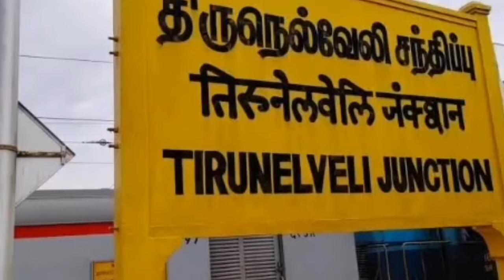திருநெல்வேலி நெல்லையப்பர் கோவிலின் சிறப்பு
நெல்லையப்பர் கோவில்
திருநெல்வேலி நெல்லையப்பர் கோவில்

அருள்மிகு நெல்லையப்பர் காந்திமதி திருக்கோவில், திருநெல்வேலி
Tirunelveli Nellaiappar Temple History in Tamil

🛕 தமிழ்நாட்டில், முக்கியமான ஐந்து சிவசபைகளில் திருநெல்வேலி மாவட்டத்தில் உள்ள ஸ்ரீ காந்திமதி நெல்லையப்பர் ஆலயம் தாமிர சபையாகவும், ஸ்ரீ குற்றால நாதர் ஆலயம் சித்திர சபையாகவும் உள்ளன. திருநெல்வேலி ஜங்சனிலிருந்து சுமார் 1 கிலோமீட்டர் தொலைவில் அமைந்துள்ளது அருள்மிகு நெல்லையப்பர் திருக்கோவில். ஸ்ரீ காந்திமதி நெல்லையப்பர் ஆலயம் தென் வடலாக 756 அடி நீளமும், மேற்கு கிழக்காக 378 அடி அகலமும் கொண்டு ஆசியாவிலேயே மிகப்பெரிய சிவாலயமாக உள்ளது. சுமார் 2000 ஆண்டுகளுக்கு முந்தைய பழமை வாய்ந்த தலமாக விளங்குகிறது. சிவபெருமான் நடனமாடிய ஐந்து முக்கிய தலங்களில் நெல்லையப்பர் கோவில் திருத்தலமும் ஒன்று என்பது சிறப்பாகும். பாண்டிய நாட்டில் பாடல் பெற்ற 14 தேவாரத் தலங்களில் நெல்லையப்பர் கோவிலும் ஒன்றாகும்.

🛕 இக்கோவிலில் நெல்லையப்பர் என்கிற பெயரில் மூலவரும், காந்திமதி என்கிற பெயரில் அம்பாளும் வீற்றிருக்கின்றனர். நெல்லையப்பர் கோவில் இரு மூலவரைக் கொண்ட துவிம்மூர்த்தி என்ற வகை கோவிலாகும். இரு மூலவர்களாக சுவாமி நெல்லையப்பர் லிங்க வடிவத்திலும், கோவிந்தராஜர் சயன கோலத்திலும் அருகருகே தனித்தனி சன்னதியில் பக்தர்களுக்குக் காட்சி தருகின்றனர். காந்திமதி அம்பாள் தனி சன்னதியில் அருள்பாலிக்கிறார்.

🛕 இக்கோவிலின் தலமரம் மூங்கில் ஆகும். 32 தீர்த்தங்களைக் கொண்ட இக்கோவிலில் பொற்றாமரை, கருமாறி, வைரவ தீர்த்தம், சர்வதீர்த்தம், கம்பை, சிந்துபூந்துறை, துர்க்கை தீர்த்தம், குறுக்குத்துறை உள்ளிட்ட 9 தீர்த்தங்கள் முக்கியமானவை.

தல வரலாறு

🛕 பாண்டிய நாட்டை முழுவதும் கண்ட ராமபாண்டியன் ஆட்சி செய்யும்போது, ஒரு முறை கடுமையான பஞ்சம் ஏற்பட்டது. அக்காலகட்டத்தில் வேணுவனமாகக் காட்சியளித்த திருநெல்வேலியில் வேதபட்டர் என்கிற பட்டர் சிவபெருமானிடம் அதிக பக்தி கொண்டவராக விளங்கினவராக திகழ்ந்தார். தன்மேல் அளவுகடந்த பக்தி வைத்திருக்கும் வேதபட்டரின் பக்தியை சோதிக்க சிவபெருமான் எண்ணினார். அதன் காரணமாக சிவபெருமான் வேதபட்டரை வறுமைக்குள்ளாக்கினார். வேதபட்டரும் தினமும் வீடுவீடாக சென்று நெல் சேகரித்து இறைவனின் நைவேத்தியத்திற்காக பயன்படுத்தி வந்தார்.

🛕 ஒரு நாள் இவ்வாறு பெற்ற நெல்லை சன்னதி முன் உலரப் போட்டு குளிக்கச் சென்றார். அப்போது திடீரென்று மழை பெய்ய ஆரம்பித்தது. குளித்துக் கொண்டிருந்த வேதபட்டர் மழை தண்ணீரில் நெல் நனைந்துவிடப்போகிறது என்று எண்ணி வேகமாக ஓடி வந்து பார்க்கையில் நெல்லைச் சுற்றி மழை நீர் இருந்தும் நெல்லை கொண்டு செல்லாதபடி இருப்பதையும், நடுவே நெல் வெயிலில் காய்வதையும் கண்டு அசந்தார்.

🛕 மழை பெய்தும் நெல் நனையாததைக் கண்டு ஆச்சர்யப்பட்ட வேதபட்டர் இந்த அதிசயத்தை அரசரிடம் தெரிவிக்க ஓடினார். மன்னன் ராம பாண்டியனும் இந்த அதிசயத்தை காணவிரைந்தார். நெல் நனையாமல் இருப்பதைக் கண்ட மன்னனும் அசந்தார். உலகிற்காக மழை பெய்வித்து வேதபட்டரின் நெல் நனையாது காத்த இறைவனின் சிறப்பை உணர்ந்து மெய்சிலிர்த்தார். உடனே நெல் நனையாது காத்த இறைவனின் திருநாமத்தை அன்று முதல் நெல்வேலி நாதர் என்று அழைக்கலானார். அதுபோல் அதுவரை வேணுவனம் என்றிருந்த அப்பகுதியை நெல்வேலி எனவும் மாற்றியமைத்தார். நெல்வேலி தற்போது திருநெல்வேலி என அழைக்கப்படுகிறது. நெல்வேலி நாதர் நாளடைவில் நெல்லையப்பர் என அழைக்கப்படலானார். இப்படிப் புகழ் பெற்ற இத்திருத்தலத்தில் உள்ள இறைவன் சுவாமி வேணுநாதர், வேய்த நாதர், நெல்வேலி நாதர், சாலிவாடீசர் என்றும் அழைக்கப்படுகிறார்.

🛕 இத்தலத்தில் உள்ள அம்பாள் வடிவுடை அம்மை, திருக்காமக்கோட்டமுடைய நாச்சியார் என்ற பெயர்களிலும் அழைக்கப்படுகிறார். அதுபோல் விநாயகர் பொல்லாப் பிள்ளையார் என்றும், முருகன் ஆறுமுகப் பெருமான் என்றும் அழைக்கப்படுகிறார்.

கோவிலின் மூலக்கதை

🛕 முன்பொரு காலத்தில் அரண்மனைக்குப் பால் ஊற்றிக் கொண்டிருந்தாராம் பட்டர் ஒருவர். அப்படி ஒருநாள் அவர் சென்றுக் கொண்டிருக்கும் பொழுது வழியிலிருந்த கல் ஒன்று அவரின் காலை இடறி விட, பானையில் இருந்த பால் முழுதும் அந்தக் கல்லின் மேல் கொட்டி விட்டது. இந்த நிகழ்வு தொடர்ந்து நான்கைந்து நாட்கள் நடைபெற, பயந்து போன பட்டர் உடனே மன்னனிடம் சென்று முறையிட்டார். மன்னரும் வீரர்களை அழைத்துக் கொண்டு அவ்விடத்திற்குச் சென்றார். அவர்கள் அந்தக் கல்லை அங்கேயிருந்து அகற்ற முயல கோடரி கொண்டு வெட்டினர்.

🛕 அப்போது அந்தக் கல்லிலிருந்து இரத்தம் பீறிட்டுக் கொண்டு வர ஆரம்பித்தது. அனைவரும் செய்வதறியாது அரண்டு போய் நிற்க வானில் ஓர்  குரல் கேட்டதாம். அதன்படி அந்தக் கல்லைத் தோண்ட தலையின் இடப்பக்கம் வெட்டுக் காயத்துடன் சிவலிங்கம் வெளிப்பட்டதாம். இன்னமும் மூலவரின் தலையில் வெட்டுக் காயத்தைக் காணலாம். சுயம்புவாகத் தோன்றிய சிவலிங்கத்தை மூலவராகக் கொண்டு கோவில் உருவானது.

கோவிலின் அமைப்பு

🛕 கோவிலில் நுழைந்தவுடன் 10 அடி உயரத்திற்கு மேலாக ஒரு அழகான வெள்ளை நிற நந்தி படுத்திருக்கும். அதற்கு மேல் ஒரு துணித்திரை படுக்கை வாக்கில் கட்டப்பட்டிருக்கும். அடுத்து உள்ளே சென்றால் மிகப்பெரிய (சுமார் 9 அடி) ஆனைமுகன் வீற்றிருக்கிறார். மூலவரைச் சுற்றி 3 பிரகாரங்கள் உண்டு. முதல் பிரகாரத்தில் எல்லாக் கோவில்களையும் போல தக்ஷிணாமூர்த்தி, சண்டிகேஸ்வரர், மகிஷாசுரமர்த்தினி, பைரவர் சந்நிதிகள் உள்ளன. கோவிந்தப் பெருமாள் சிவனுக்கு அருகிலேயே சயனித்திருக்கிறார

Nellaiappar Temple Timings

🛕 கோவிலில் காலை 6.30 மணிக்கு திருவனந்தல் பூஜை, 7.30 மணிக்கு விளா பூஜை, 8.30 மணிக்கு சிறுகாலச் சந்தி, 9.30 மணிக்கு காலசந்தி ஆகியவை நடைபெறும். நண்பகல் 12 மணிக்கு உச்சிகாலம், மாலை 6 மணிக்கு சாயரட்சை, இரவு 8.30 மணிக்கு அர்த்த சாமம், இரவு 8.40 மணிக்கு சொக்கர் தீபாராதனை, 9.30 மணிக்கு வைரவர் பூஜை ஆகியவை தினமும் நடைபெறும்.